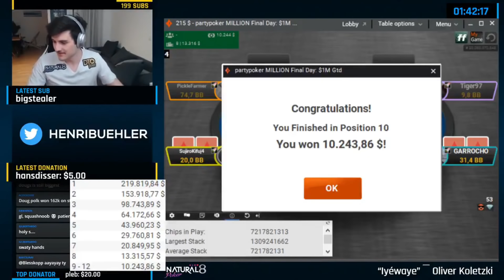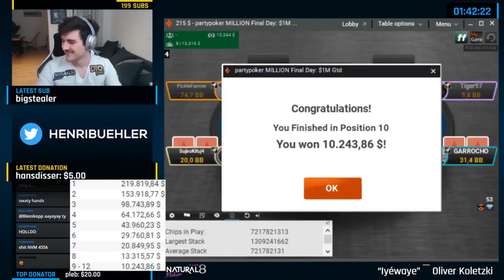Twitch Poker Moments ep. 44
Enjoy the new episode of Twitch Poker Moments.
✅ Turn on the '🔔' to get notifications for new twitch poker moments uploads!

We always has the permission to use player's/creator's / twitch poker streamer content.

📣 Twitch Poker on Social Media 📣